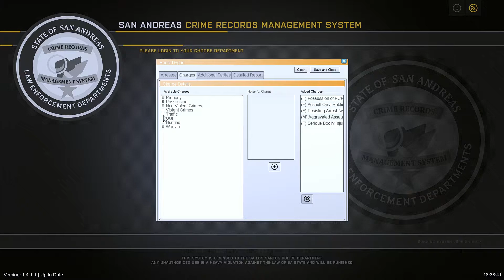LSPDFR 0.4.2. - BOMB DISPOSAL! (GTA 5 PC MODS)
LSPDFR 0.4 INI Settings Please check this out to make changes.

☛PC Specs☚
- Intel Core i7 4790k @ 4.0Ghz
- EVGA Nvidia GTX 1070 FTW 2
- Samsung 850 Evo 500GB SSD
- Seagate Barracuda 1TB HD (7200RPM)
- Seagate FireCuda Gaming SSHD 2TB (7200RPM)
- 16GB Kingston Hyper X FURY (1866Mhz)
- Asus Maximus Vii Hero Motherboard Z97
- Phanteks Enthoo Pro ATX Full Tower